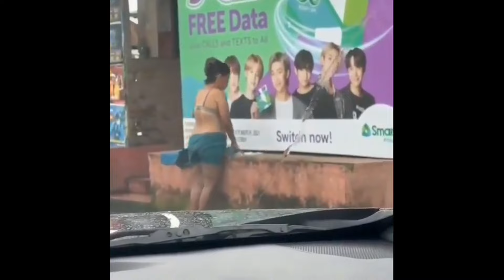10 FANS DEL K-POP QUE NO LE TEMEN AL RIDÍCULO 😂 | BTS BLACKPINK TWICE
TÍTULO :
Ghost Stories resumen
Ghost Stories película

Resumen
Netflix

Resumen
Película
Resumen DOSUKOI SUKEHIRA
DOSUKOI SUKEHIRA PELÍCULA COMPLETA EN ESPAÑOL
Resumen DOSUKOI SUKEHIRA
Netflix
AHORA TE CUENTO
SILVER RESUMEN